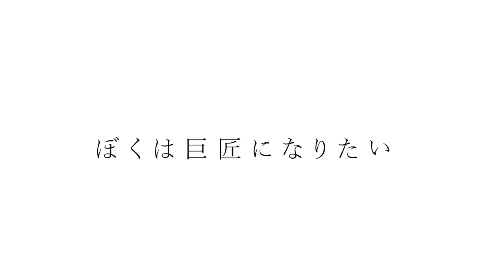【建築家ってどんな仕事？】事務所設立３年目の石黒さんに1日密着｜建築人の日常（4）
今回はambientdesigns（アンビエントデザインズ）の石黒さんの1日に密着しました。

石黒さんは組織設計事務所に４年間勤められて、そこから独立。現在は設計事務所を構えて３年目の建築家さんです。現在はデザイナーの和さんとお二人でやられています。ぼくもいつか事務所を持ちたい…と想いながら過ごしていました笑

【1分アンケートに答えると届く】

2000人の建築学生・建築人の悩みから
10万円以上かけて制作しました！

ぜひ受け取ってください💪

【特典1】
すごい先輩たちのポートフォリオ集

【特典2】
課題・コンペで使える添景セット集

【特典3】
課題のアイデア解決サイト30選

【特典4】
建築・建設業界の企業まとめシート

【特典5】
副業・独立の始め方の解説動画&資料

＋今なら追加で5000円分の特典も！
↑ 2000名以上の方が登録中です👬

📖3年で1276万円稼ぐまでの全記録note

💮スポンサードありがとうございます💮

👨‍💼転職相談ができるエージェント「建築転職」👩‍💼
【目次】
00:00 密着概要
00:50 アトリエについて
01:55 今日の予定
02:34 お昼ご飯
03:28 現場打ち合わせ
04:55 施工打ち合わせ
06:01 事務所へ帰社
06:17 デザイン打ち合わせ
06:27 インタビュー
07:19 エンディング